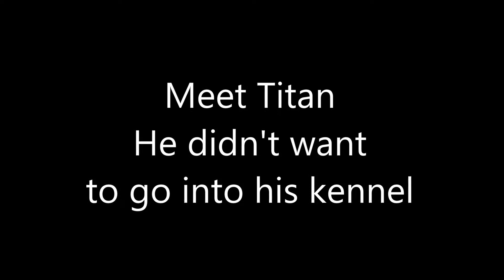Titan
This is after about 10 minutes of training Titan to go into his kennel.